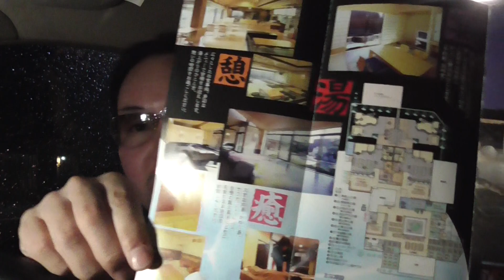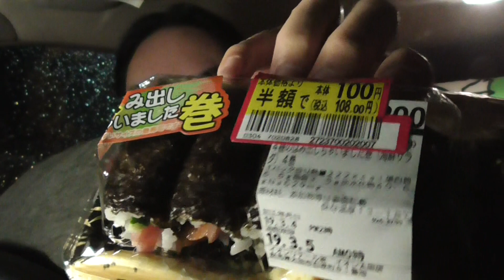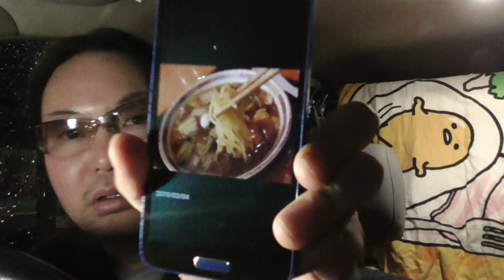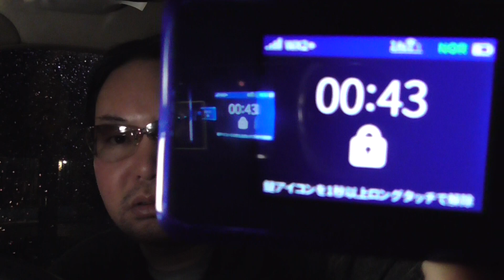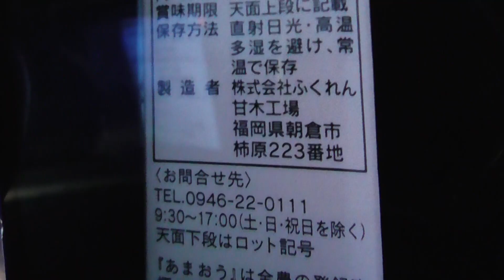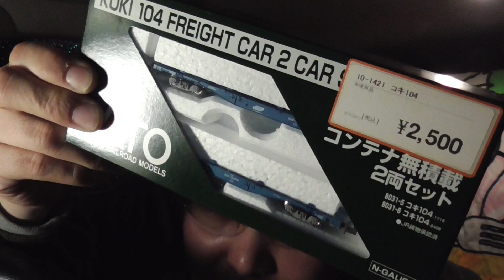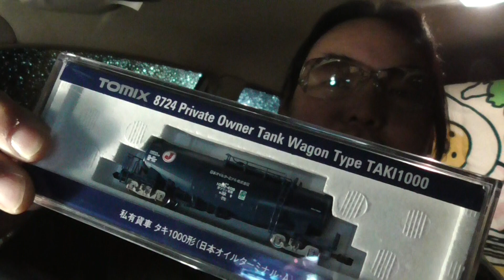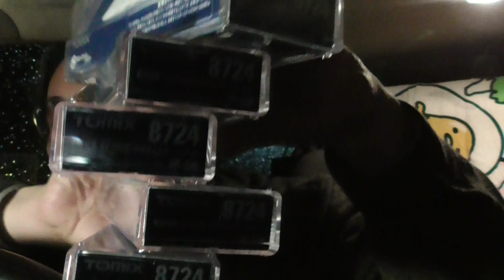とても良い日帰り温泉見つけました！安眠の湯（群馬県太田市）スーパー銭湯なのに温泉かけ流し！今回の旅での購入品紹介！半額ハンター＆Nゲージ鉄道模型！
新作「昭和レトロ自販機マニアックス」洋泉社から好評発売中。

６年間で開催回数350回を誇る東京都内最強のライブハウスイベント！kossypresentsの六周年を記念して制作されたイベント出演者を集めたコンピレーションアルバム！代表kossy自らact of "Kronos"で参加！イベントの集大成となるアルバム第一弾発売！

✩kossyの本業はミュージシャンです✩
ライブ活動、kossypresentsというイベント
主催やってます。是非応援に来てください。
kossypresentsイベントに関しては以下のページをご参照ください。
アマチュアバンド＆アーティスト中心の対バン方式の音楽イベントです。
出演者も募集中です。
携帯からイベント開催情報ご覧になるにはブログ情報からスマホの場合は
PC用ページを表示させてご覧下さい。
また「レトロ自販機マニアックス」「RIDEⅡ」の新品手持ち在庫ありますので
会場でお渡しも可能です。持っていかない時も多いのでご予約の上会場に